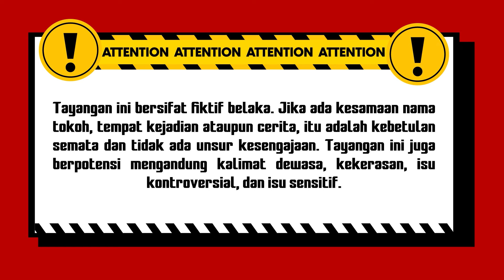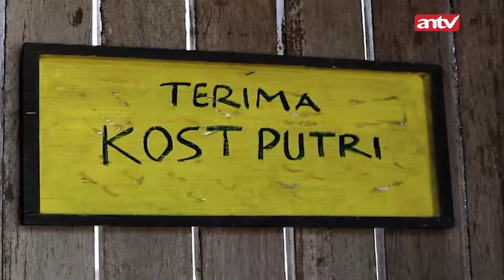Udah Bener-Bener Dikunci, Eh Malah.. | Best Cut Rahasia Hidup Eps 2 (1/3)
Rahasia Hidup Eps 2 berkisah tentang anak yang belum menerima kematian ibunya. Bukannya mengikhlaskan, sang anak malah mengunci arwah sang ibu di dalam kotak musik dan cermin. apakah sang anak selamat? apakah arwah sang ibu berhasil keluar?

000019
000020